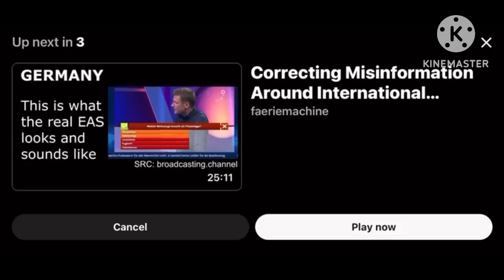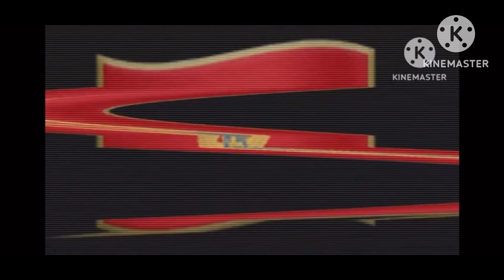Montenegro EAs alarm 1914 in reverse